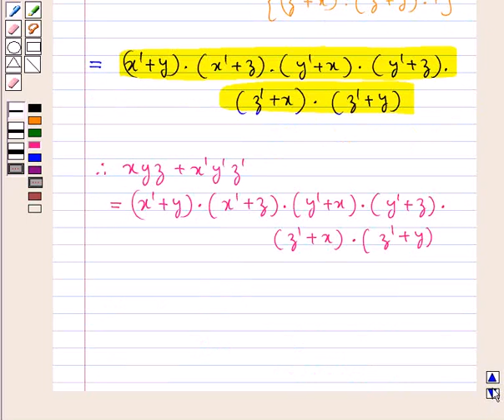Maths XII ICSE 3 SE10